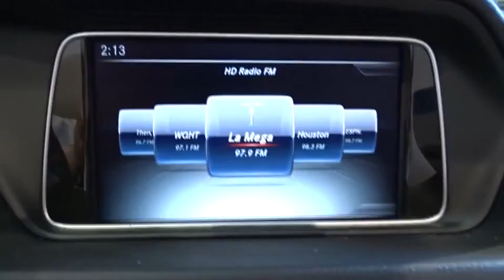2016 Mercedes-Benz E-Class Walk-Around Rockville Centre, Nassau, Long Island, New York, Queens, NY G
2016 Mercedes-Benz E-Class Walk-Around

BLUETOOTH, MP3 Player, KEYLESS ENTRY, 29 MPG Highway, TURBOCHARGED, ALLOY WHEELS! With a modern interpretation of design cues made iconic by their legendary predecessors, the Mercedes-Benz E-Class delivers a style that is both timeless and trendsetting. Now available in two front-end treatments: bold or sport, a driver can choose a coupe, convertible, sedan, or a wagon. In addition, the E-Class offers a slew of engines ranging from a 2.1L turbodiesel, a 3.5L V6, a 3.0L biturbo V6, and an incredibly strong handcrafted 5.5L AMG biturbo V8. Available 4MATIC all-wheel drive adds to your control as well. The body rests upon fine alloy wheels and four-lamp LED headlights help increase the visibility of the vehicle to oncoming traffic. LED technology also delivers quicker illumination of the brake lamps. On the inside, modifications include a host of available upholstery, including MB-Tex upholstery or leather. The seats, for four to five passengers depending on model, are beyond comfortable with more than adequate headroom and ergonomic features. Featuring a high-resolution color-LCD display and a central controller on the console, the Cockpit Management and Data (COMAND) system gives convenient control of audio, video, hands-free calling and optional navigation functions. An advanced system of nine standard airbags offers enhanced occupant protection. ATTENTION ASSIST continuously monitors different parameters of driving behavior, and can automatically alert the driver with both visual and audible warnings. Adaptive braking technology integrates a suite of advances. Predictive brake priming sets the pads closer to the discs for more immediate response when brakes are applied. In the rain, automatic brake drying periodically applies the brakes just enough to sweep water build-up from the discs.